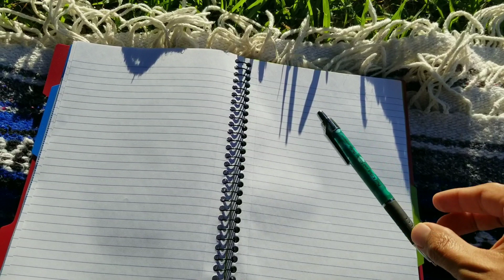Silver American Rhythm Rumba: Sweetheart, Crossbody lead, and Turkish Towel